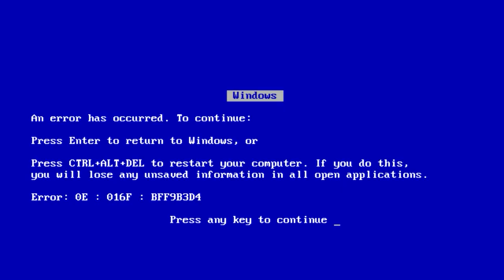Unordinary Episode 167 Review!!!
This chapter had me soo pressed i just had to make a video on it.